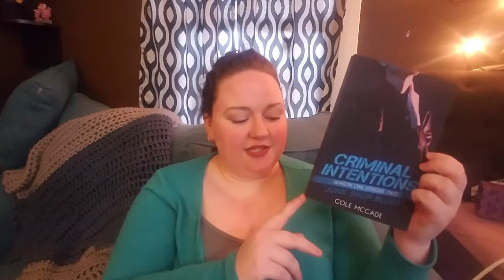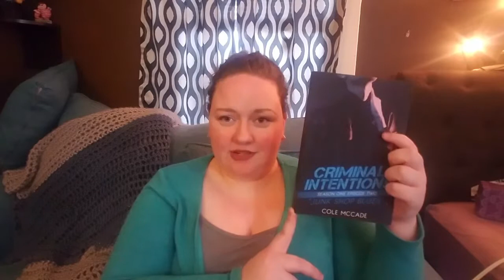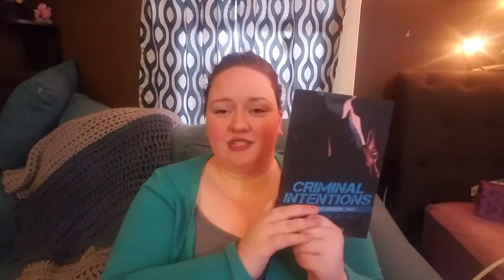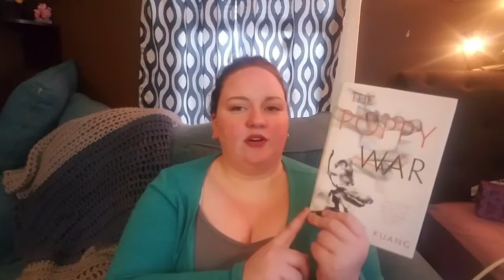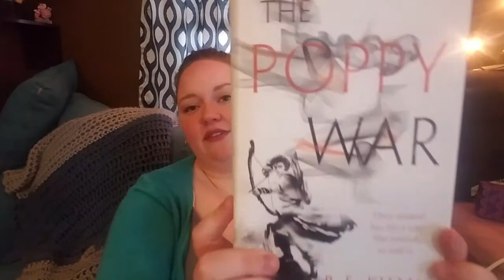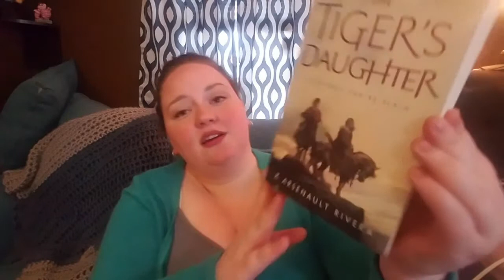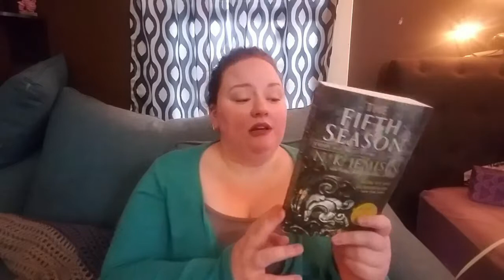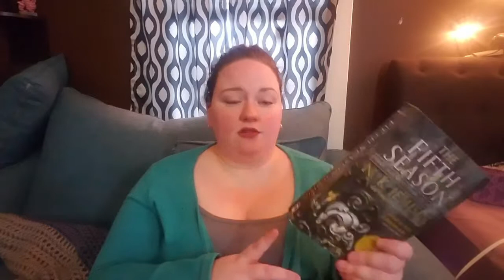Anticiapted Reads for 2019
Talking about the books I am hoping to get to in 2019.